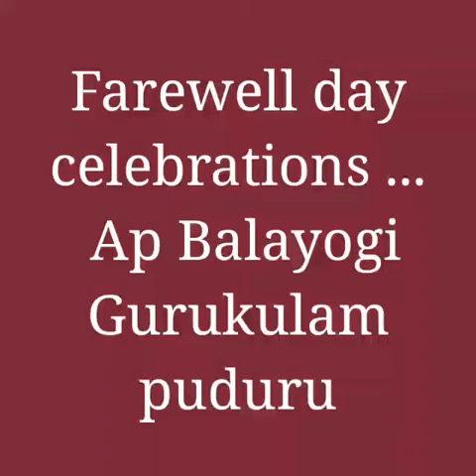FAREWELL DAY CELEBRATIONS-2020-APBALAYOGI GURUKULAM,puduru